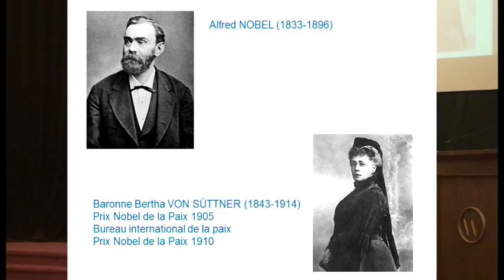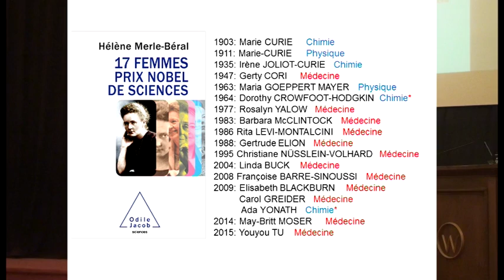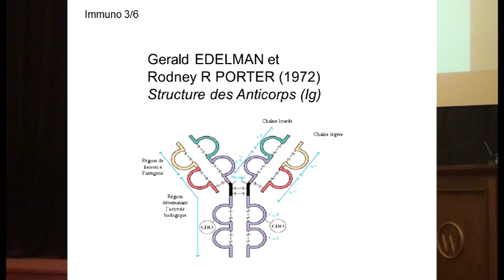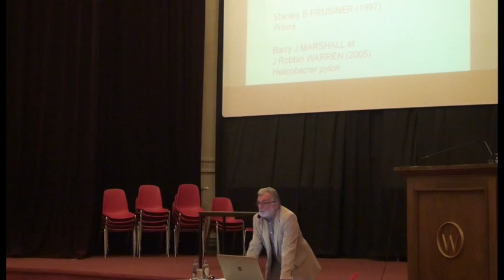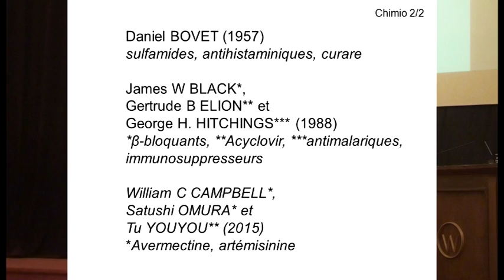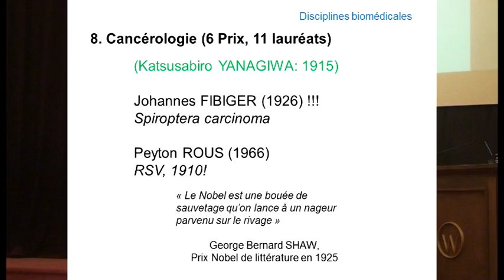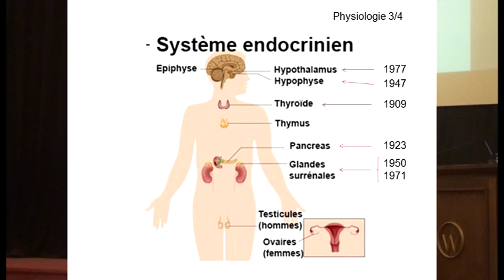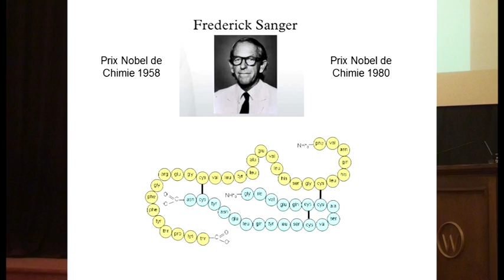Conférence "Quand le Comité Nobel écrit l’histoire de la Biologie ou de la Médecine"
Conférence d'd'Henri Alexandre  dans le cadre du cycle "HISTOIRE DE LA MÉDECINE"

Les progrès de la médecine sont probablement parmi les aspects les plus spectaculaires de la science d’aujourd’hui. Est-il besoin de citer l’explosion de l’espérance de vie depuis le vingtième siècle ? Qui se souvient encore des sinistres taux de mortalité infantile à l’époque de nos parents et grands-parents ? Qui souhaiterait revivre dans les conditions d’hygiène et de santé d’il y a un siècle ? Comment en est-on arrivé là ? Comment s’est construite la médecine au cours des siècles ?

En continuité avec les précédents cycles et par une approche thématique - on y abordera le mythe des vampires vu par la médecine des XVIII e et XIXe siècles (pour fêter dignement Halloween !), la question de la procréation médicalement assistée et l’influence des prix Nobel -, ces conférences se proposent de mettre en lumière quelques jalons de l’histoire de la médecine.

Les intervenants ont été choisis aussi bien pour leurs compétences scientifiques que pour leur capacité à communiquer avec un public de non-spécialistes.

S’il est vrai que l’ensemble des conférences formant le cours constitue un tout cohérent, il est toujours possible d’assister à l’une ou l’autre séance.

Données par d’excellents orateurs, les conférences s’attacheront à présenter des aspects passionnants et souvent méconnus des différentes facettes de l’histoire de la médecine.

Avec quels objectifs ? Pour le plaisir d’apprendre et de connaître, mais aussi pour mieux comprendre le monde dans lequel nous vivons.